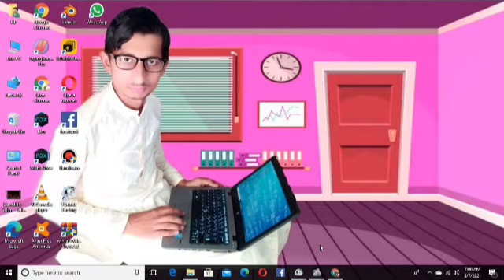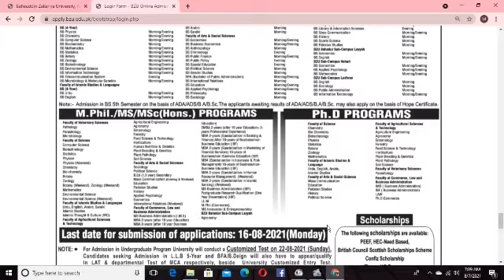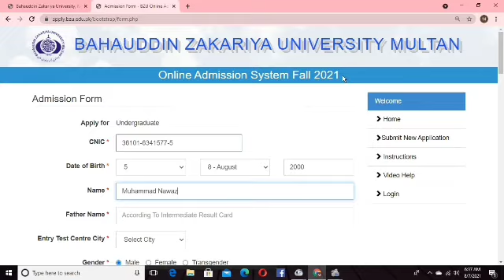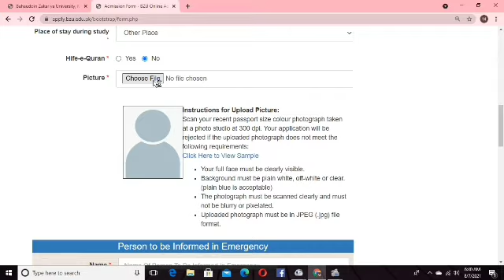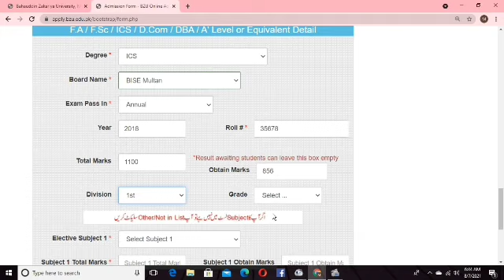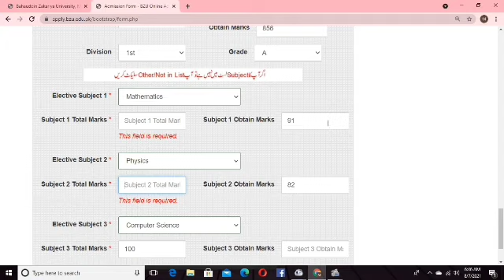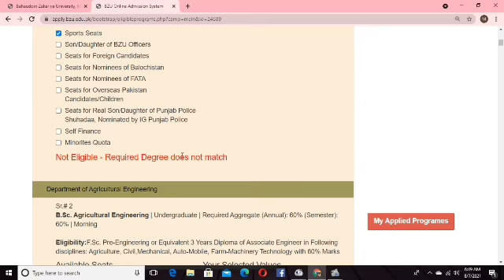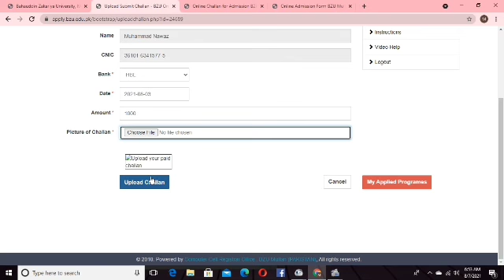Bahauddin Zakariya University (BZU) Multan Admission 2021 | How to Online Apply | complete Detail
BZU BZUMultan

Bahauddin Zakariya University (BZU) Multan Admissions 2021 :: Complete Detail :: How to Apply
Bahauddin Zakariya University (BZU) Multan has announced its admissions for Fall Session 2021 in Main Campus Multan, Vehari, Layyah and Lodhran sub-campus. Admissions are open for Undergraduate BS Programs, BS 5th Semester Programs, MS/M.Phil, MSc (Hons) & PhD Programs. BZU is a renowned and highly ranked university located in Multan. It was established in 1975. BZU offers admissions twice a year; Fall Admissions in August and Spring Admissions in January. This video provides complete information about BZU Multan Fall Admissions 2021: - Complete Information about BZU Multan - Everything you need to know about BZU - How to Get Admission in BZU - How to Apply Online in BZU - Bahadur Sub-Campus Layyah - BZU Sub-Campus Vehari - BZU Sub-Campus Lodhran BZU Multan Introduction, History, Sector, Degree Programs, BS Programs, Undergraduate Programs, Postgraduate Programs, M.Phil & PhD Programs, Eligibility Criteria, Number of Seats, Reserved Seats, Admissions 2021, Fall Admissions, Last Date to Apply, Applying Deadline, Applying Procedure, Apply Online, Test Date, Admission Schedule 2021, Entry Test, Test Format, Merit Formula, Selection Weightages, Fee Structure, Per Semester Fee, Closing Merits, Merits 2020, How to Apply, Contact, Phone, Website etc. By M. Zahid Iqbal (PakEduCareer)
0:00 Topic
 0:25 History
0:47 Ranking
 1:09 Sub-Campuses
1:24 Admissions Open
 1:51 BS Programs
 3:53 BS 5th Semester Programs
5:12 M.Phil/MS & PhD Programs
6:27 Seats Distribution
8:19 Admission Schedule & Entry Test
 9:22 Merit Formula
9:45 Test Format & Syllabus
10:06 Closing Merits
12:23 Engineering Admissions
12:39 Fee Structure
14:28 Scholarships
14:53 How to Apply 15:59 Contact